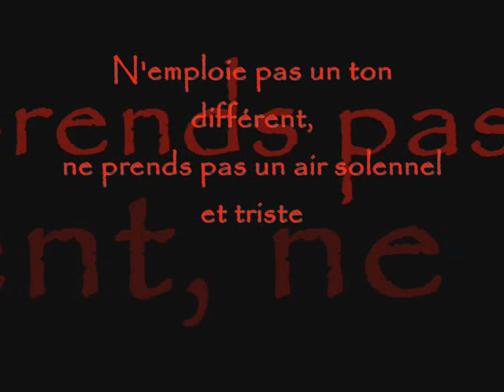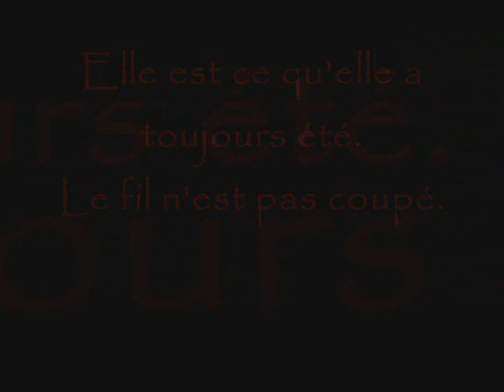A la mémoire de Yasmine Belmadi.wmv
Voilà un an aujourd'hui, nous quittait Yasmine Belmadi. Acteur au destin tragique qui nous à fait rire dans « beur, blanc, rouge », qui nous à touché au cœur dans « Adieu Gary », au cv cinématographique enrichie par des films aussi étonnant que détonant. Le destin avait décidé un samedi à  6h, à l'angle du pont de Sully et du boulevard Henri IV, dans le IVème arrondissement de Paris de nous l'arracher. Sa mort tragique et prématurée contribue à le faire entrer dans la légende du cinéma. Il était promu à une carrière digne des plus grands. Il faisait partie de ces figures du cinéma qui enrichissait le 7ème art de part sa générosité, sa spontanéité.